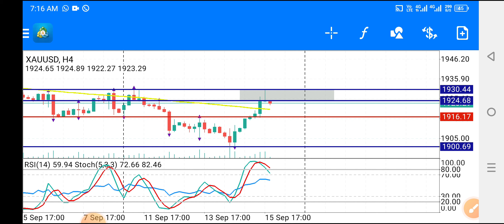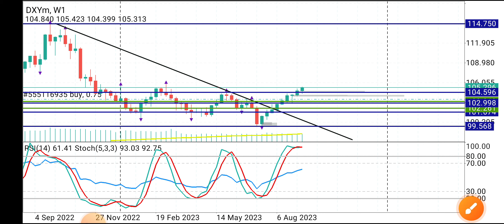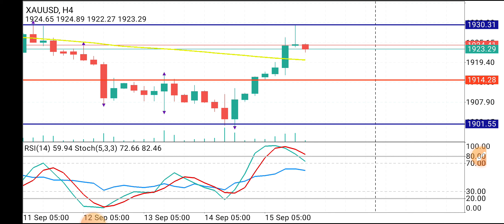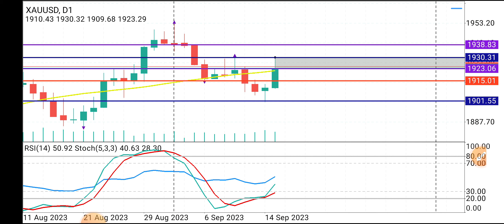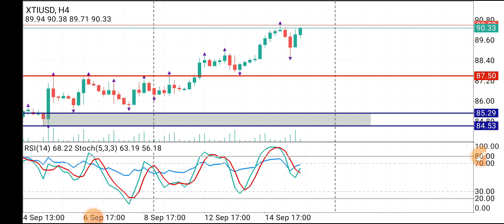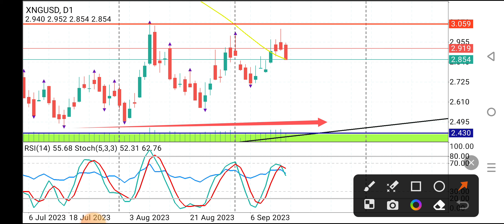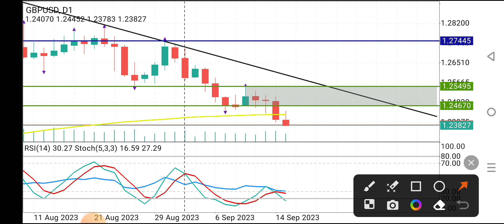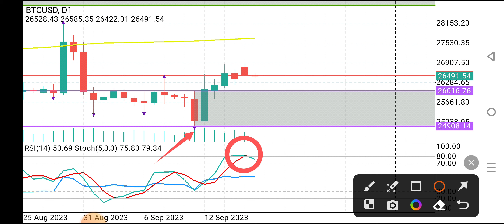Weekly Forex Analysis Hindi 18-22Sep2023 | XAUUSD Forecast NextWeek Gold Prediction USOil News Urdu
Covered Topics:
Crudeoil prediction this week,Eurusd,Fomc meeting,Forex factory,Forex natural gas weekly analysis,Forex silver technical analysis,Gold prediction for next week,Weekly Forex Analysis Hindi 18-22Sep2023 | XAUUSD Forecast NextWeek Gold Prediction USOil News Urdu,Weekly forex forecast & technical analysis,Weekly forex forecast gold,Xauusd forecast next week,akmal forex,gbpusd,xauusd analysis today,xauusd analysis today hindi,xauusd technical analysis today hindi
Regards
Recommended Brokers
OCTA FX
For Change IB Octafx 10708568
EXNESS
For Change IB EXNESS 16237893
UNIGLOB MARKETS